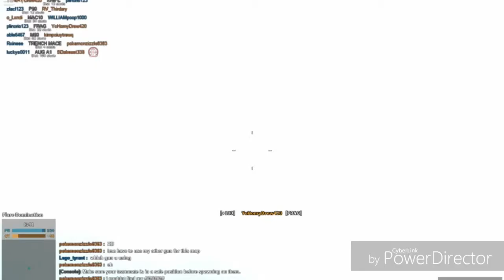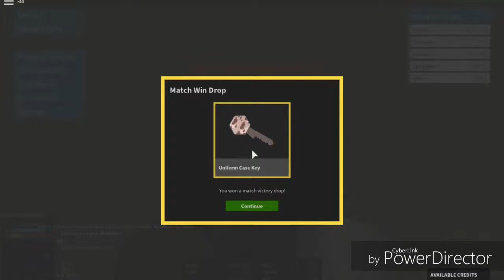Akhirnya ngerecord lagi # roblox phantom forces